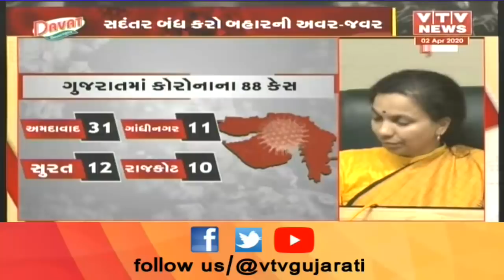દિલ્હીથી આવેલા દર્દીનો ચેપ લાગતા ભાવનગરમાં વધુ 1 કોરોના પોઝિટિવ, રાજ્યમાં કુલ આંકડો 88ઃ જયંતિ રવિ